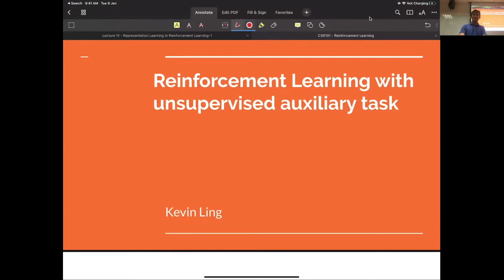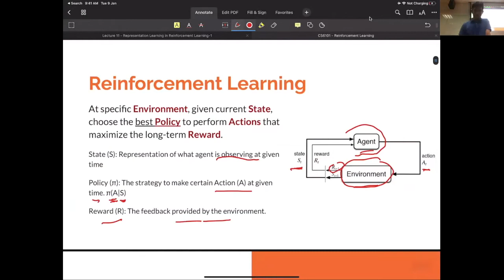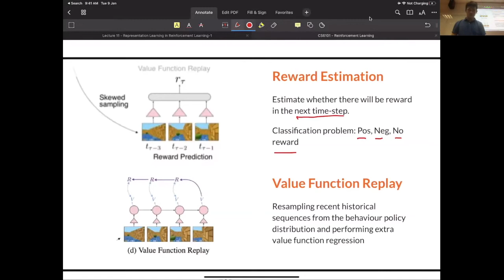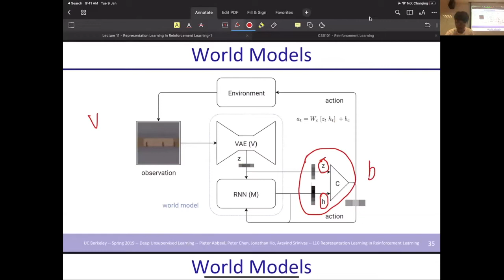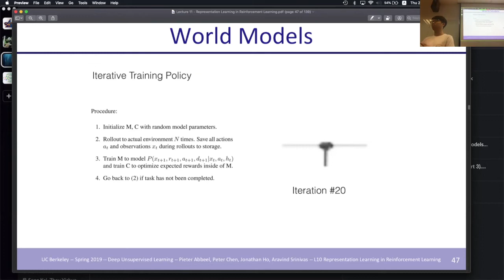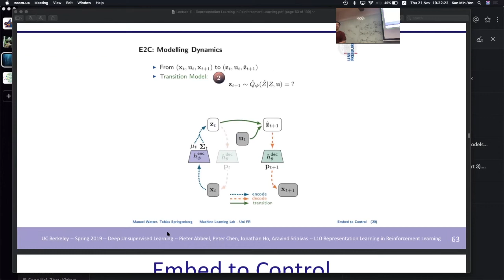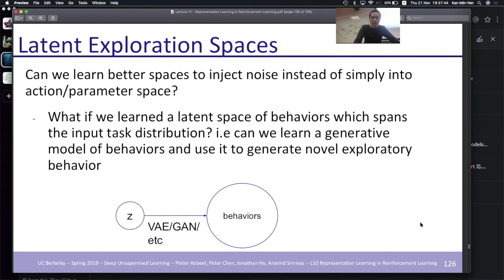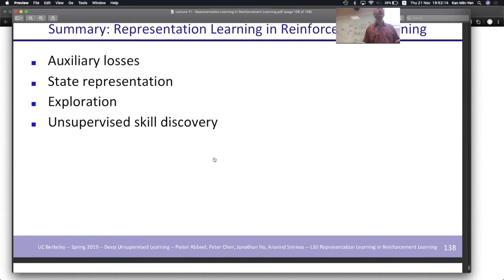[CS6101] W13 « Representation Learning in Reinforcement Learning « Deep Unsupervised Learning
Deep Unsupervised Learning Course (Session 13)
Lectured by: Kevin Ling, Liang Yuxuan, Ng Wen Xian, Cai Xu

Materials entirely taken with permission from Pieter Abbeel from University of California, Berkeley.